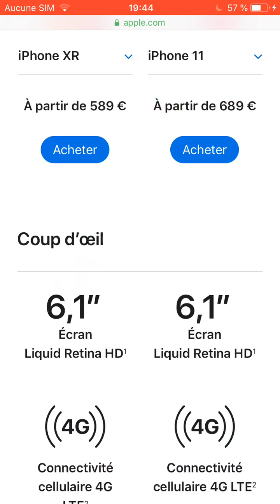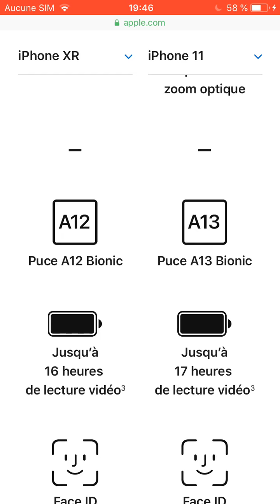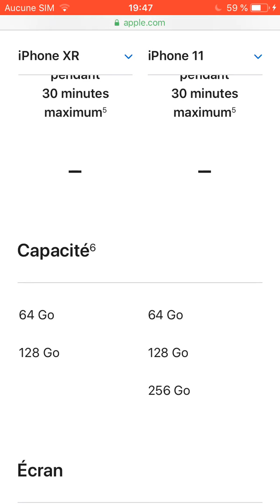iPhone 11 Vs iPhone XR